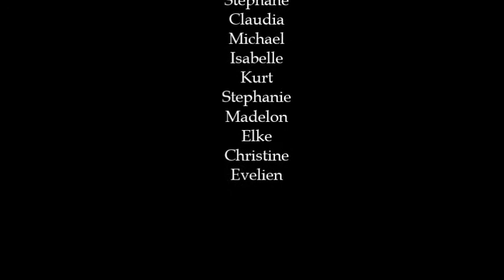HET KOMPAS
De leerlingen van ASO-methodeschool het Kompas maakten naar aanleiding van hun infoavond een korte promovideo. De spontaniteit spat van het scherm!